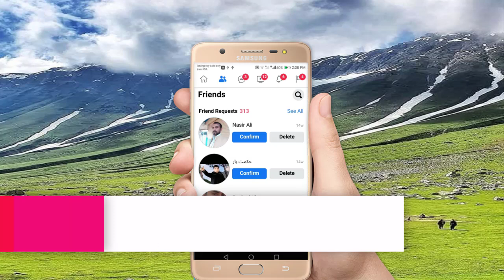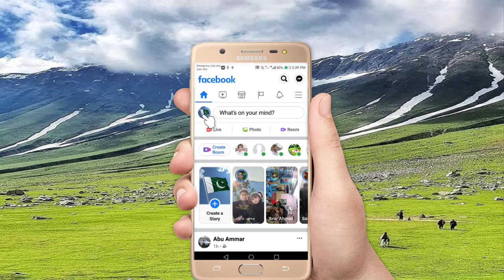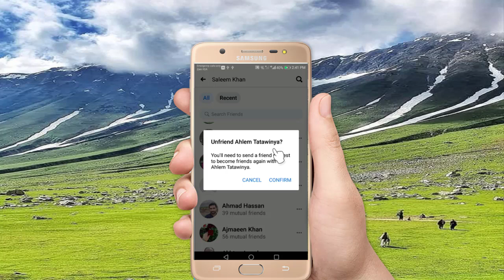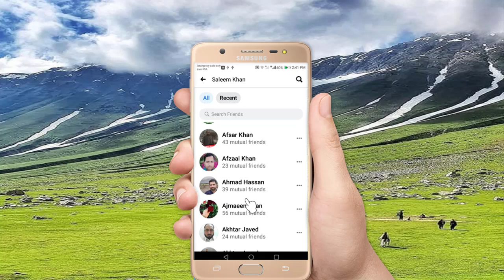how to facebook friends delete in mobile phone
how to facebook friends delete unfriend facebook friends cancel facebook friend